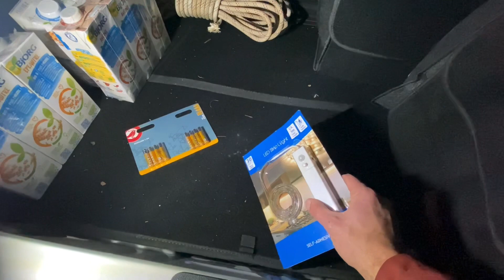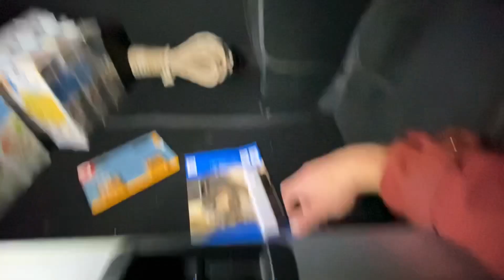Dacia Spring électrique ⚡️ de la lumière 💡 dans le coffre !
La dacia spring électrique a quelque petits défauts !

La lumière dans le coffre en fait partie ! C’est embêtant de nuit quand on cherche quelque chose dedans 😊

On ajoute donc un ruban LED, vous pouvez en trouver aussi sur Amazon sur ce lien (sponso)